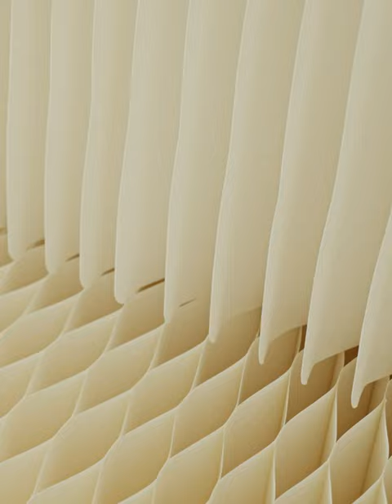Accordion Kraft Paper Honeycomb Cardboard Folding Wedding Paper Wall